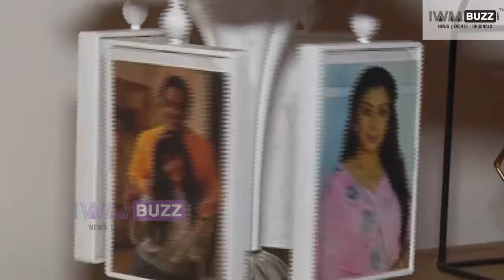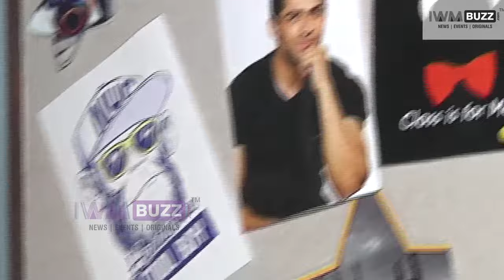Check out inside pictures of Ek Duje Ke Vaaste 2 set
Sony TV is back with the new season of EkDujeKeVaaste. Actor MohitKumar and KanikkaKapur take us for a set tour